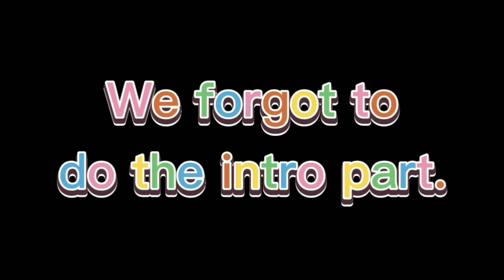OUR KOREAN BOSS TRIED TO EAT BALUT! MASARAP BA? 🇰🇷🇵🇭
Hey! We are Oryu Dong Boys. On our channel, you will find amazing and fun vlogs/games. We love doin' and sharing our experiences with you.